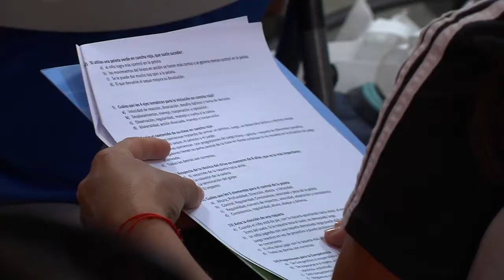EL TENIS LLEGÓ A MAIPÚ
Un nuevo deporte llegará a los colegios municipales de la comuna gracias a la iniciativa “masificando el tenis” que promueve el ex Capitán Técnico del equipo chileno de Copa Davis, Horacio De La Peña, en conjunto con el municipio de Maipú.